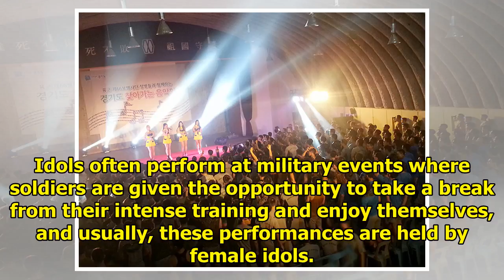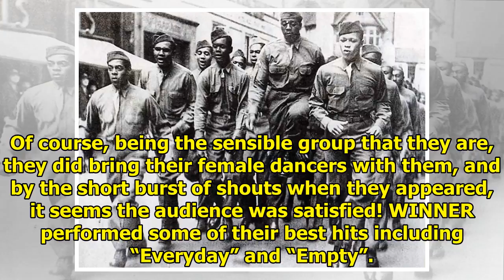Here’s The Only Male Group To Be Welcomed By Soldiers At Army Events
Idols often perform at military events where soldiers are given the opportunity to take a break from...